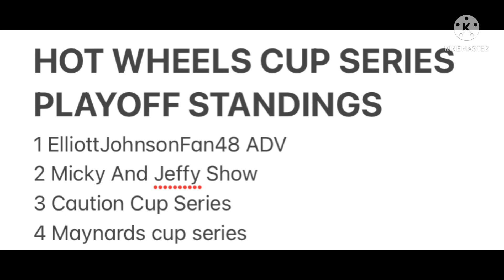NHS RACE 24 (Final race before the championship